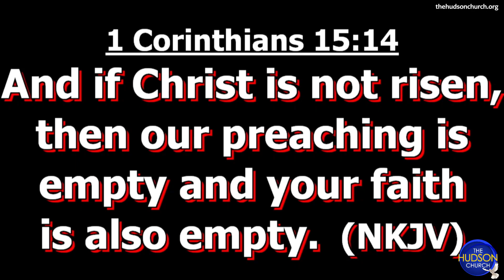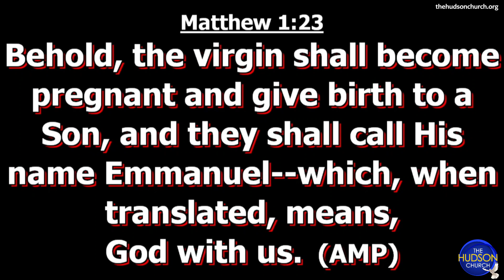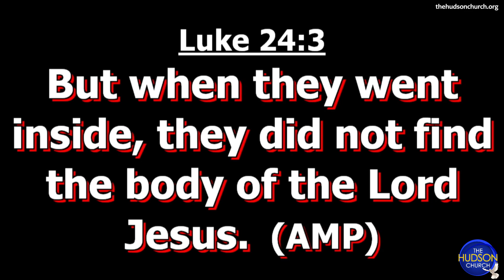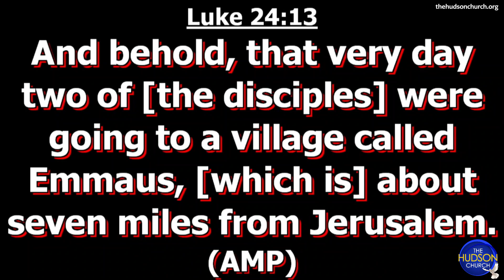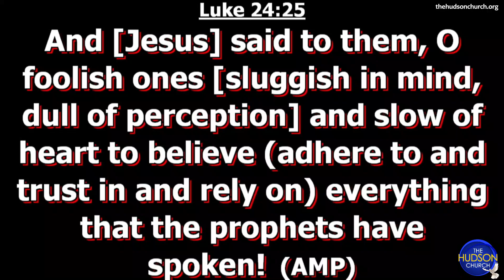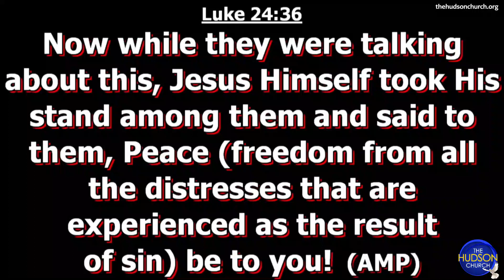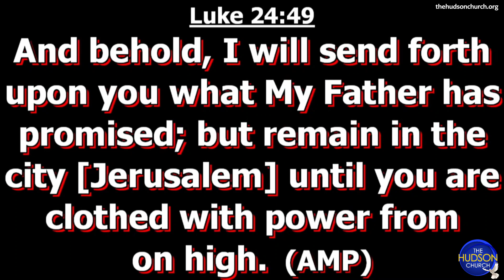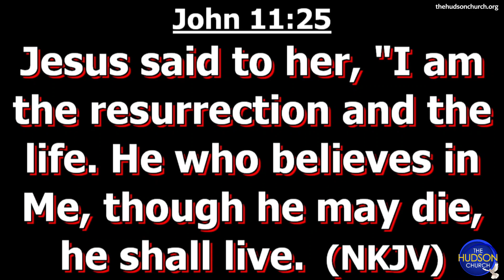"He Is Risen" Pastor Rene Abreu Hudson Church